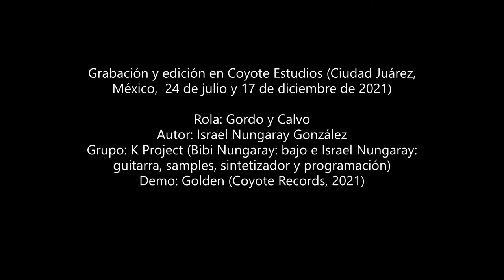K Project 'Gordo y calvo' (2021)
Primer single de 'Golden' (Coyote Records, 2021). Es una parodia post-punk con influencia de Pere Ubu y U2. Contiene samples de The Simpsons y una canción española. Una rola para divertirnos. Cheers. K Project: Bibi Nungaray (bajo) e Israel Nungaray (guitarra, sintetizador, programación y samples).